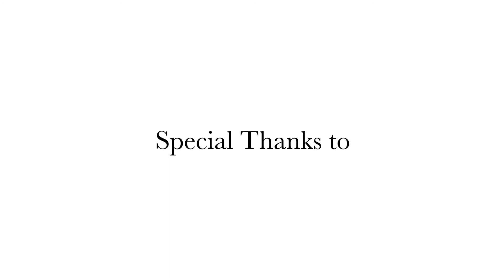Turismo LGBTQ+: Intervista Avital Kotzer - Ambasciata Israele - al QPrize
Durante l'edizione 2019 del QPrize* abbiamo intervistato Avital Kotzer in rappresentanza dell'ente del Turismo di Israele in Italia. Israele è uno dei Paesi più all'avanguardia in termini di turismo LGBTQ+.

*Il QPrize di QMagazine è un premio rivolto alle destinazioni e aziende turistiche che si sono contraddistinte per il supporto ai temi della sostenibilità ed inclusione sociale nel comparto con particolare attenzione alla comunità LGBTQ+.